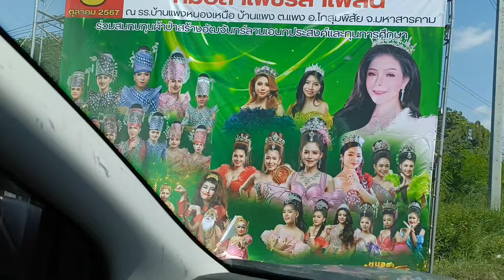ป้ายใหญ่คัก!!!ขึ้นป้ายแล้วเด้อพลพ.เปิดวง9ตุลาคมนี้